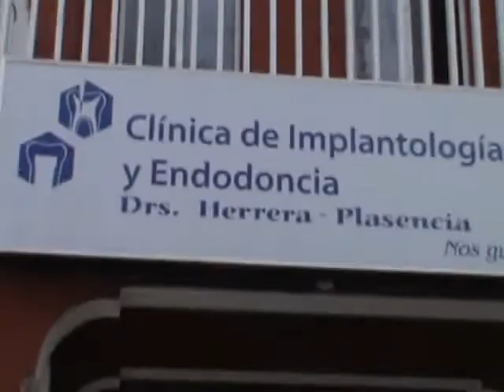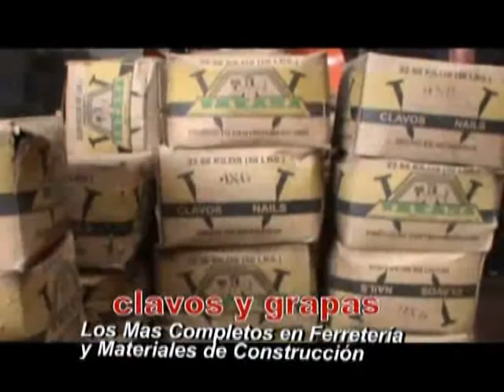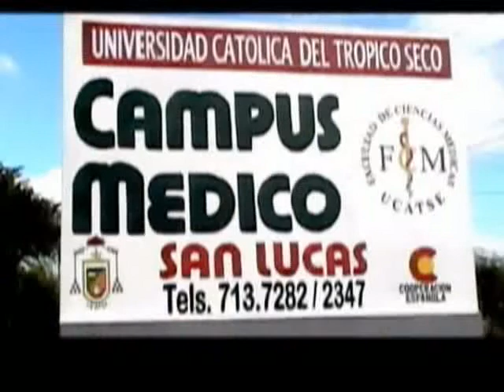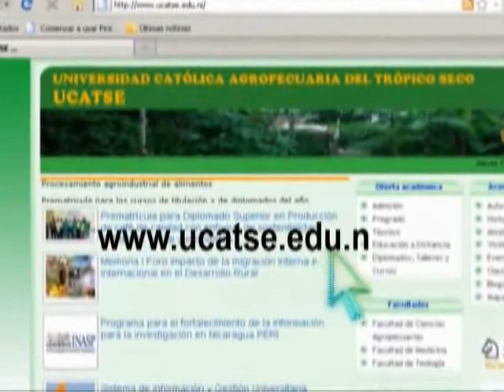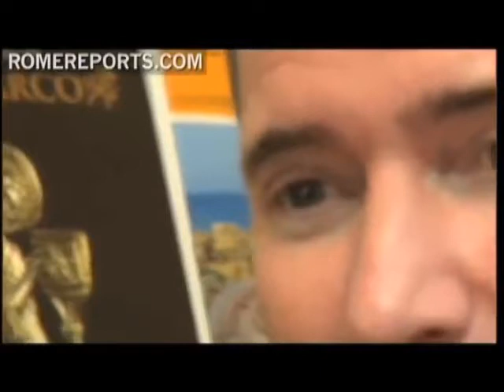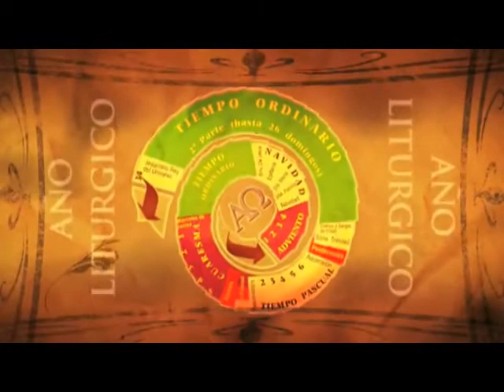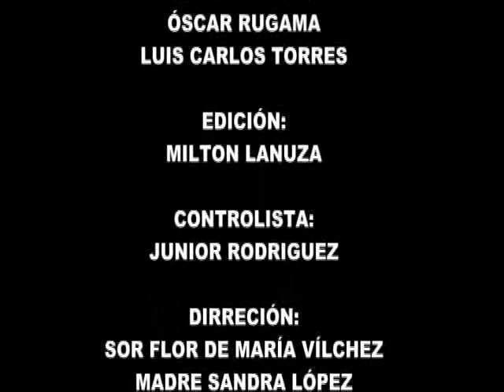INFORMATIVO CATÓLICO SAN JOSÉ